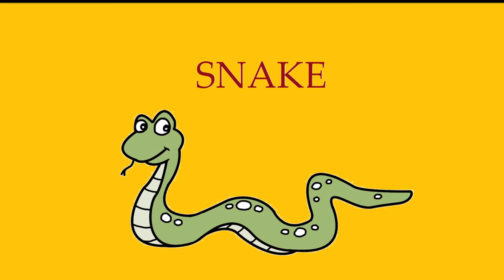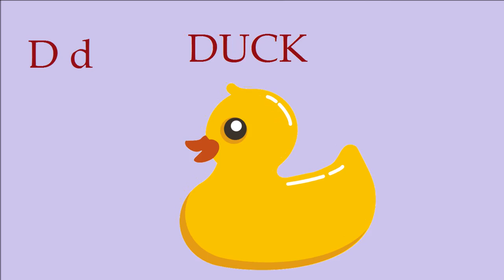Learn A - Z Alphabets, Animals and their Spelling | Kids Song and Video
Learn A - Z Alphabets, Animals and their Spelling
Animal Picture Show from A to Z (Fun & Educational Learning Video)
A - Ant, Alligator
B - Bear, Butterfly
C - Cow, Cat
D - Dog, Duck and So on...